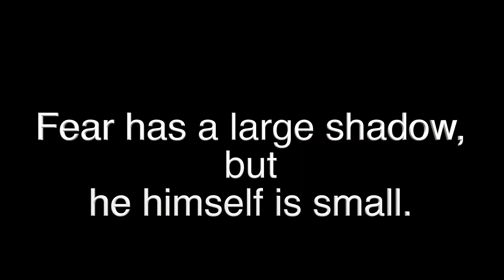Why you should try Skydiving || life fear और Skydiving | going home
My skydiving experience ..